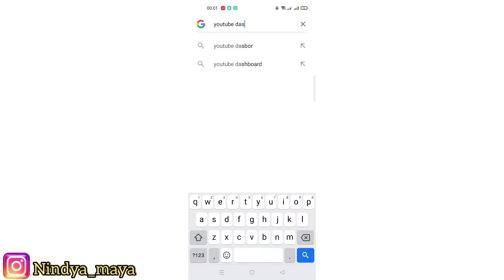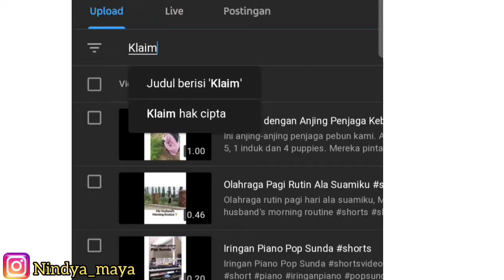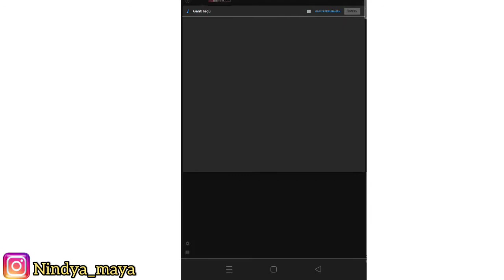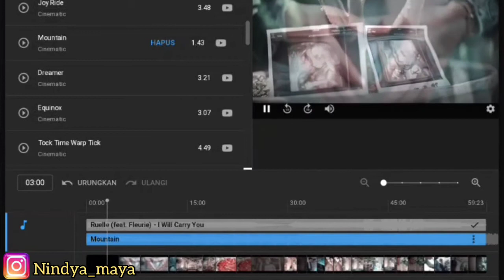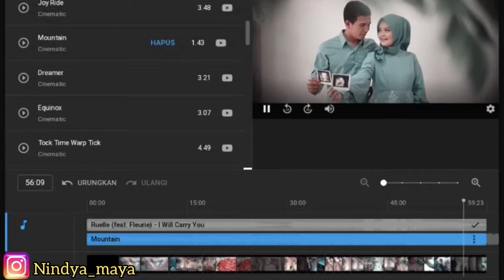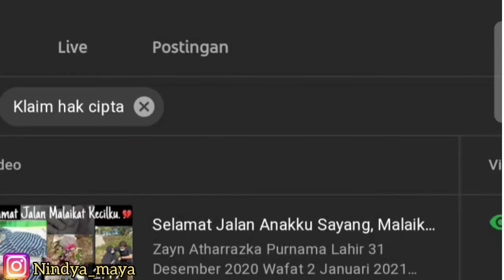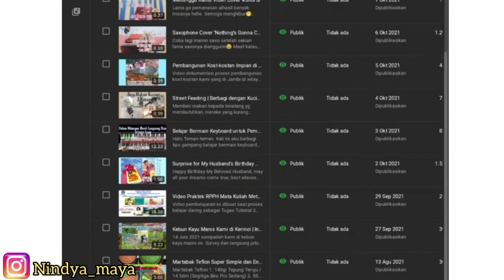Cara Mengatasi Konten Klaim Hak Cipta Tanpa Menghapus Video Gampang Hanya Pakai HP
Hai teman-teman divideo aku kali ini aku membagikan tutorial cara mengubah keterangan klaim hak cipta menjadi tidak ada pembatasan tanpa menghapus video dan dengan cara yang gampang😍 Ini tutorial terbaru 2021 ya, karena cara ini baru aja aku aplikasikan di video aku yang terkena klaim hak cipta sebelumnya. Tonton sampai habis yaaa ^^